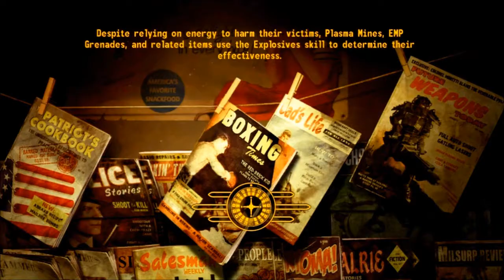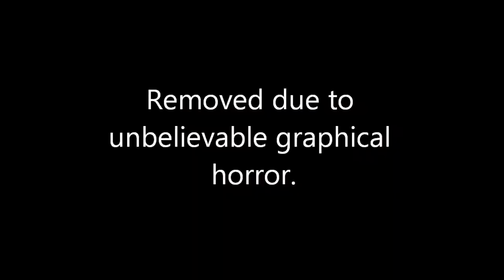Fall out New Vegas Walkthrough Ep.9 | Passing the Deathclaws!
In this Episode I get around the deathclaws and make it to safety, eventually!